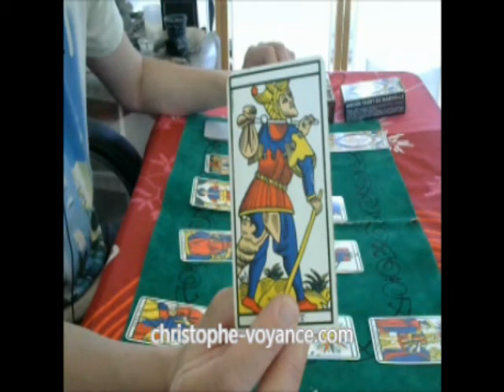Comment va évoluer l'insécurité en France ?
Actualités, bons plans, bien-être, voyance, ésotérisme, développement personnel
Pour découvrir le Monde et la vie autrement.